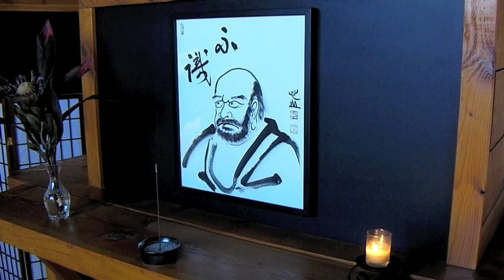Orientation to Zen 02 - Home Practice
The second video in Zenwest Buddhist Society's Orientation to Zen Buddhist Practice Online Course. For complete program details